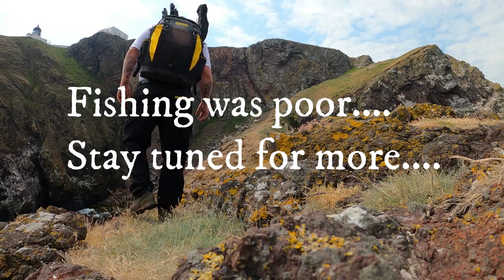💥HORRIBLE DISCOVERY💥💥LURE FISHING / POLLOCK / COD/ COALEY / SCOTLAND